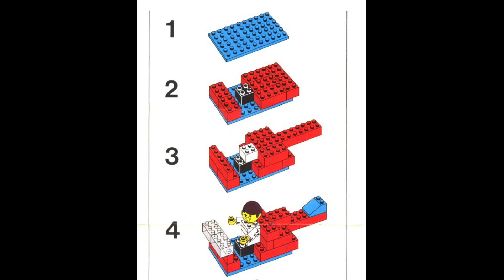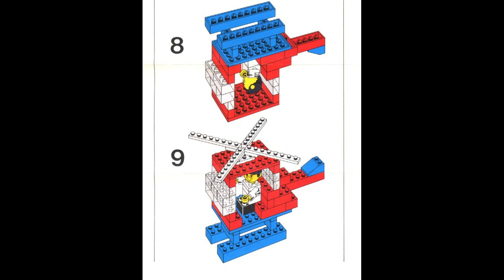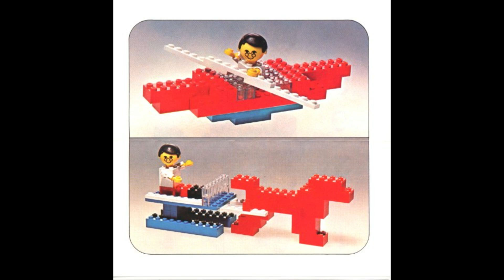253 Instrucciones para helicóptero y piloto LEGO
253 Instrucciones para helicóptero y piloto LEGO